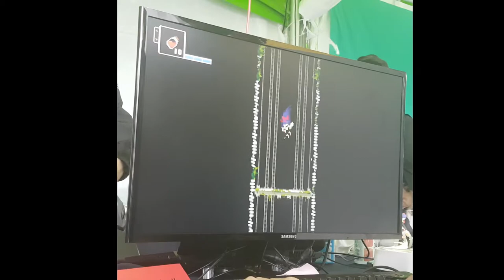[부산 인디 커넥트 페스티벌] - HP 소드 게임 플레이 영상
게임: HP 소드(HP SWORD)
2017년 9월 16~17일 부산 영화의 전당에서 진행 되었던
부산 인디 커넥트 페스티벌 출품작 중 하나 입니다.

현장의 소리가 상당히 시끄럽고, 게임의 소리는 잘들리지
않아 유투브 내에 있는 임의의 BGM를 넣었습니다.